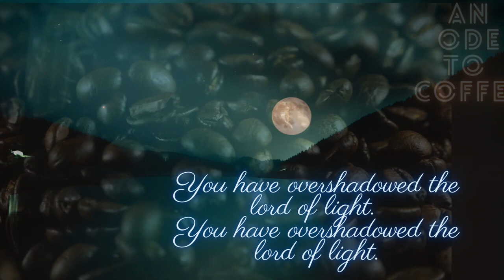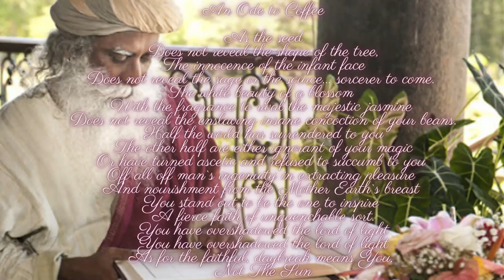The Coffee Lovers | An Ode To Coffee - Poem By Sadhguru | Mystics of India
In this video, Sadhguru shares a beautiful poem specially dedicated to all coffee lovers. Please share how you liked the poem in the comment section.